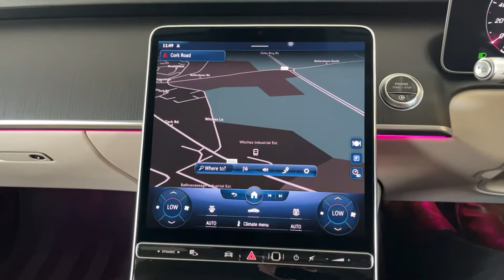212W106230 Mercedes Benz S350d - SOLD